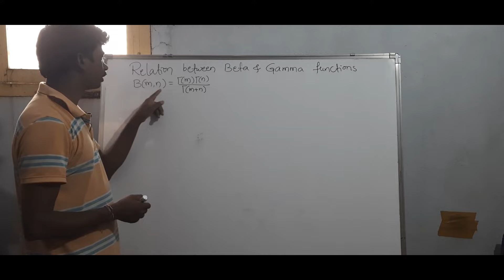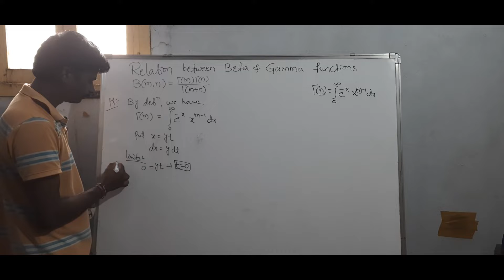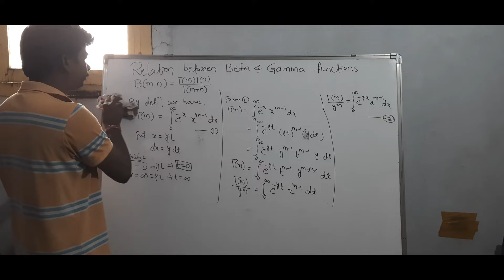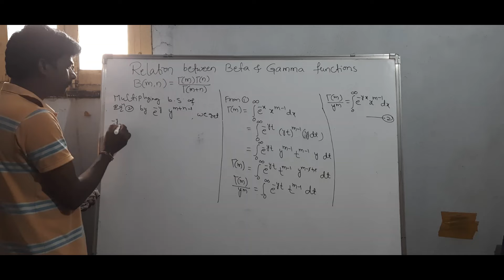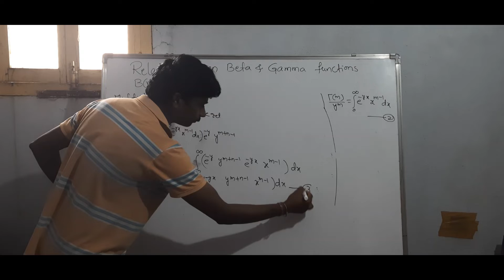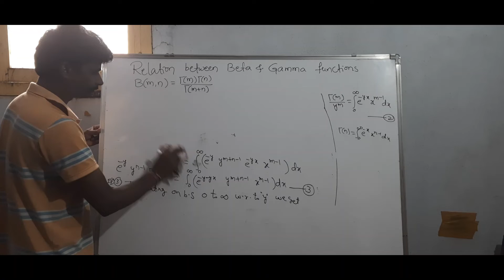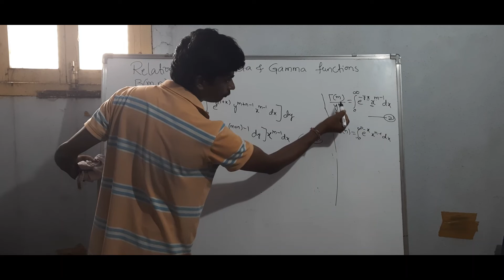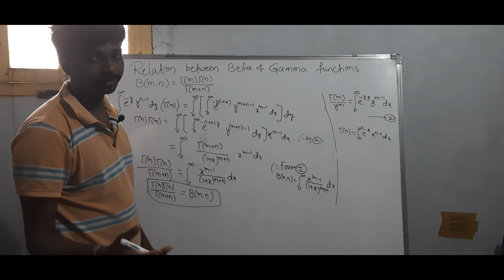Relation between Beta & gamma functions Part-14|| Rajeshlekkalu